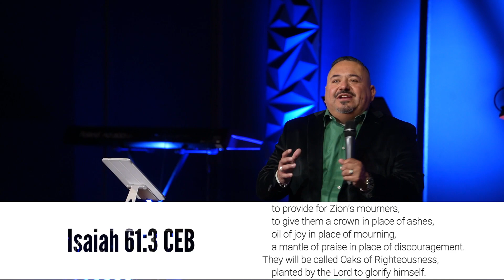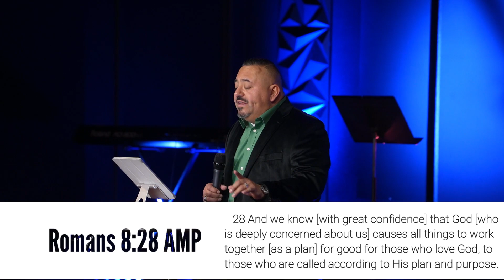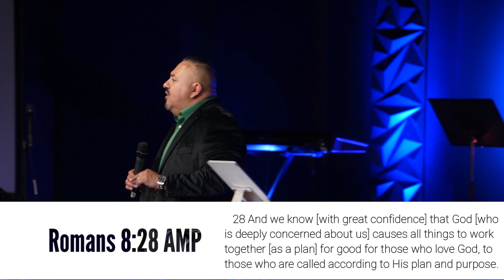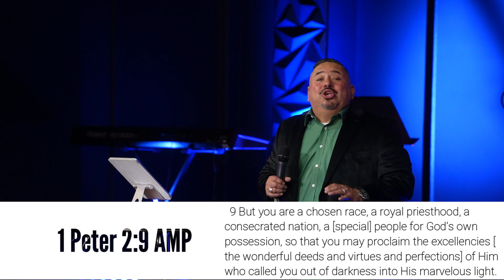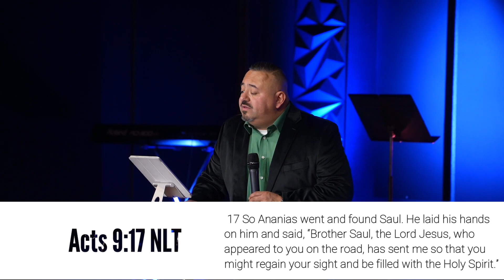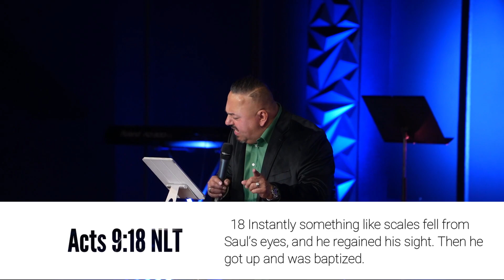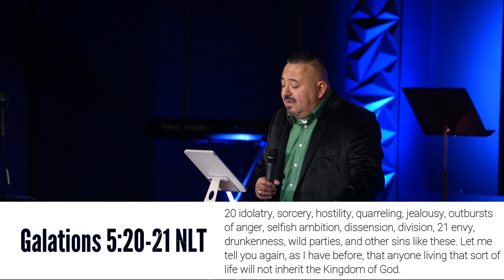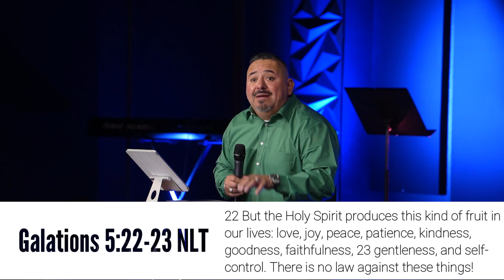The Hour Of Breakthrough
Good morning! We invite you to listen to this on-time message about The Hour Of Breakthrough; let us know what you received and how the LORD spoke to you, be sure to share the message! God Bless You!

Sunday Service begins @10:00 A.M.

We Invite you to Join us in Worship and Service at: 8335 Church Street, Gilroy, CA 95020

•Reaching •Teaching •Mending •Sending